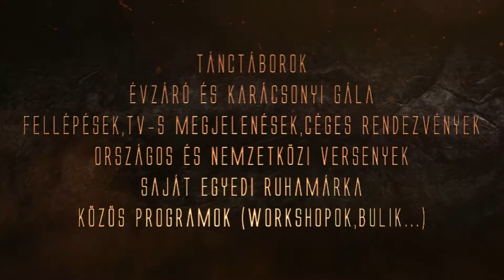I. Évzáró Appril SECRET Section Gála - Érd & Dunakeszi - Reto Renato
Bármi kérdésed van, itt megtalálsz minket:
Appril SECRET Section Tánciskola